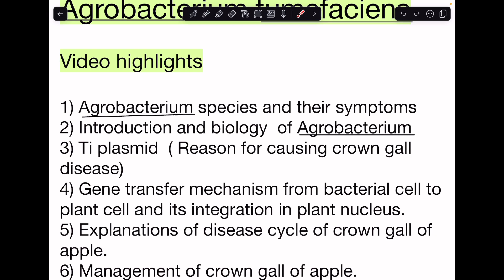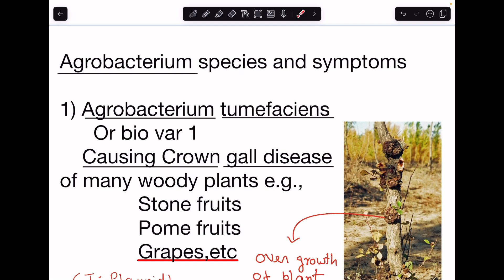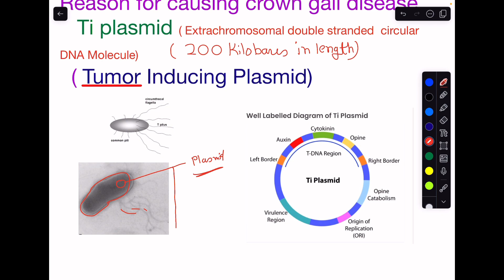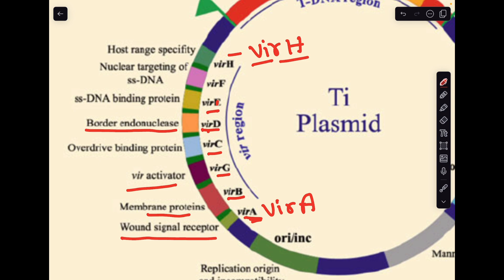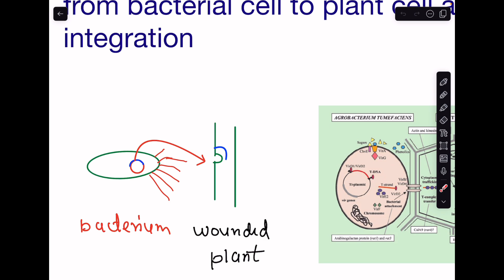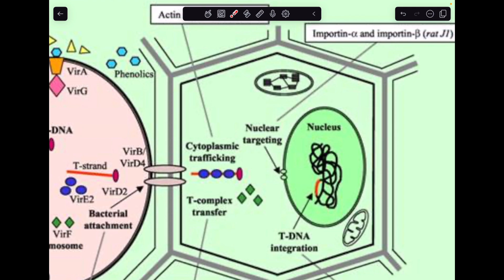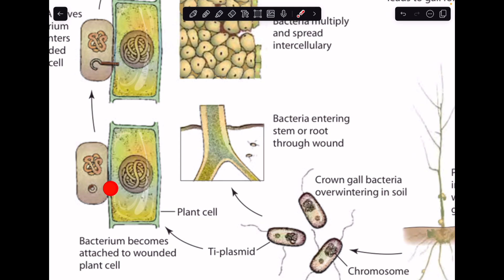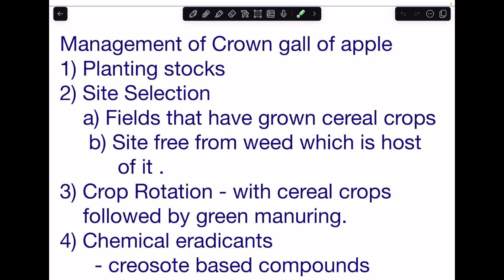Crown gall disease in plants |Agrobacterium mediated gene transfer | Plant pathology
welcome to GBP Science

The video highlights are_
1) Agrobacterium species and their symptoms.
2) introduction and biology if agrobacteriu
3) Ti plasmid
4) Gene transfer mechanism from bacterial cell to plant cell and it's integration in plant nucleus
5) Explanations of disease cycle of crown gall of apple
6) Management of crown gall of apple.